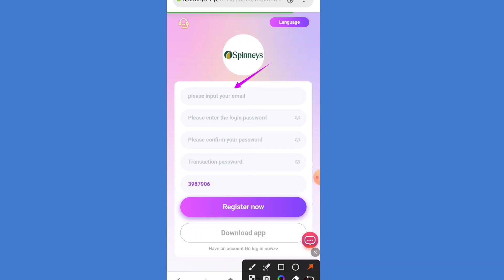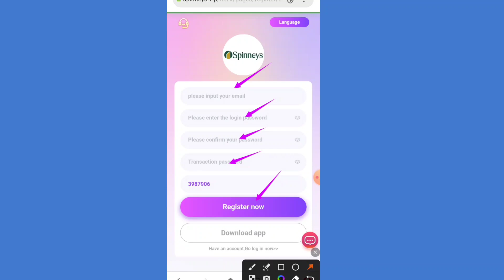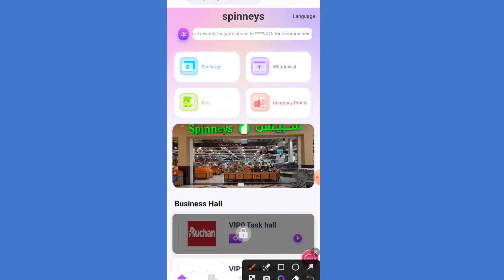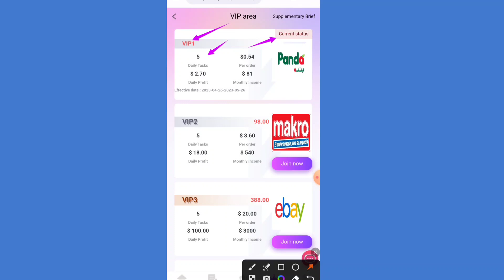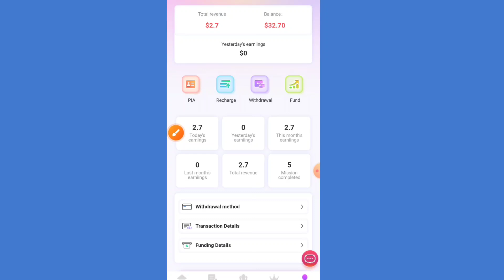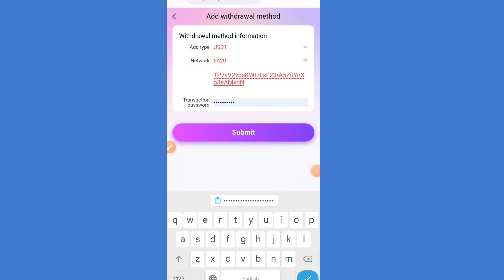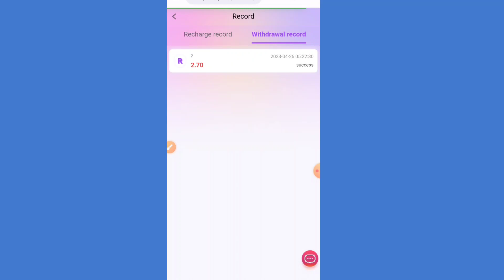spinneys.vip | Usdt Earning Site | Earn Free Usdt | Best Usdt Investment Site | New Earning Site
The most popular USDT part-time job platform in 2023, join free 30USDT
Minimum investment amount is 10USDT Minimum withdrawal amount is 1 USDT No withdrawal fee, no withdrawal time limit Task reset time is 00:00 New York time Accounts with VIP0 level cannot apply for withdrawal Need to upgrade to VIP1
VIP1 quota is 40USDT, recharge is 10USDT, and the daily income is 2.7USDT.
 The vip2 quota is 98USDT, recharge is 68USDT, and the daily income is 18USDT.
 The vip3 quota is 388USDT, recharge is 358USDT, and the daily income is 100USDT.
 The vip4 quota is 886USDT, recharge is 856USDT, and the daily income is 240USDT. The vip5 quota is 1706USDT, recharge is 1676USDT, and the daily income is 473USDT.
The vip6 quota is 3716USDT, recharge is 3686USDT, and the daily income is 1044USDT.
The vip7 quota is 6766USDT, recharge is 6736USDT, and the daily income is 2066USDT.
The vip8 quota is 9686USDT, the recharge is 9656USDT, and the daily income is 4066USDT.
The vip9 quota is 16860USDT, recharge is 16830USDT, and the daily income is 7666USDT.
The vip10 quota is 36860USDT, recharge is 36830USDT, and the daily income is 17166USDT.
Register through your invitation code and enjoy high discounts for third-level subordinates. A-level subordinates: 12% rebate, recharge 1000USDT to get 120USDT B-level subordinates: 2% rebate, recharge 1000USDT and get 20USDT C-level subordinates: 1% rebate, recharge 1000USDT to get 10USDT
Within 24 hours of your own team, the third-level subordinates recharge to receive high bonuses The team recharges 100USDT within 24 hours, and rewards 3USDT (or free VIP1)